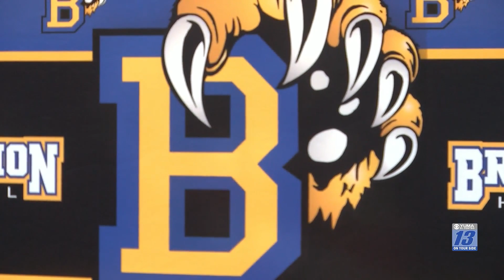CBS 13 SPORTS: Brawley football star moving on to next level, Gila Ridge and San Luis meet on ...